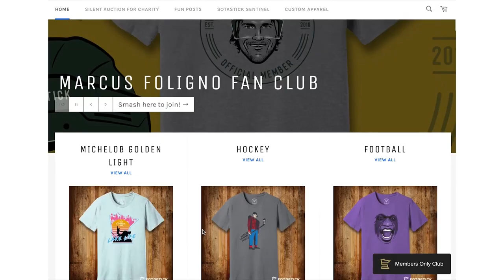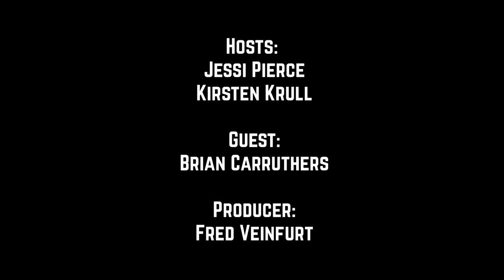#198. The Wild Play Hockey This Week! Guest: BC Gravy Train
Say it with me. Let's play hockey. The Minnesota Wild opens up its regular season Thursday, and Kirsten and I could not be more ready.  Shorter preseason please and all aboard the B.C. gravy train as one Beauts listener shares how he's competing to bring a harrowing title home to Minnesota.